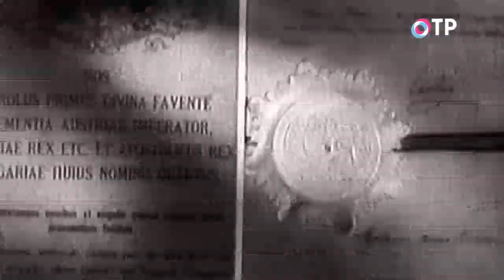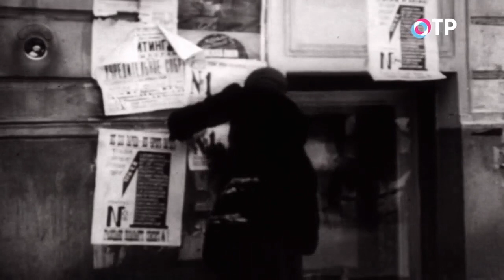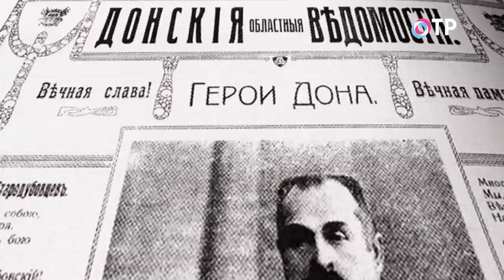Г. А. Артамонов и А. В. Пыжиков. Сериал "Потомки" на ОТР "Белая гвардия"